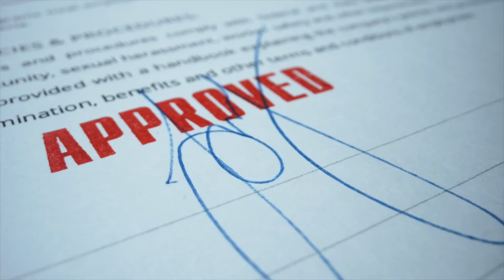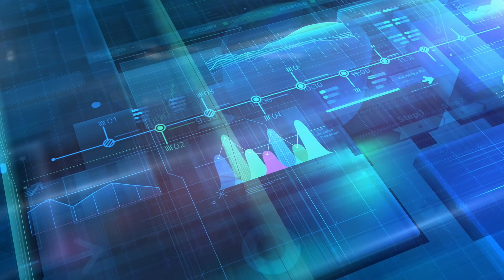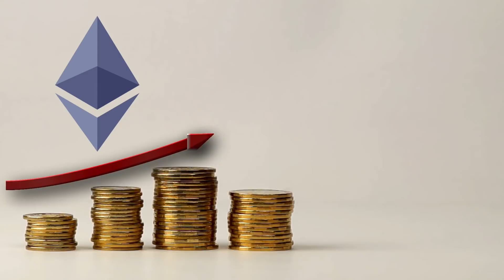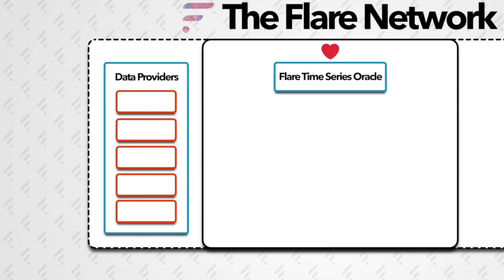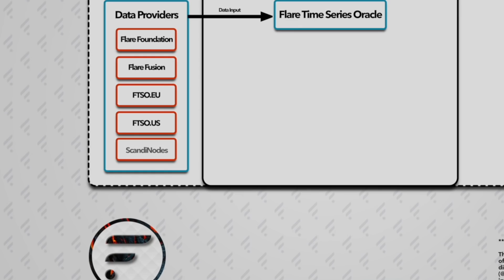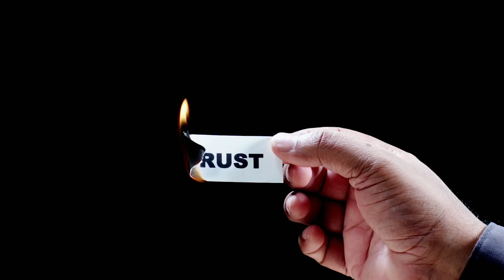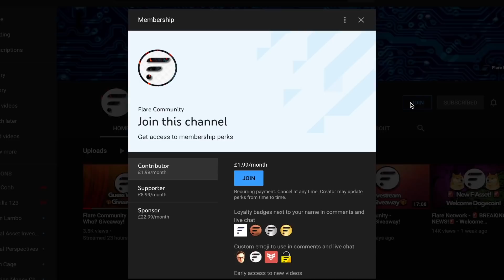Ethereum 2.0 vs Flare Network - The Main Event!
🐖Tip Jar:
XRP Address: rMdG3ju8pgyVh29ELPWaDuA74CpWW6Fxns
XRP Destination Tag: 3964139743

Welcome to the main event, Ethereum vs Flare in what is set to be one of the most highly anticipated fights of the year!

With Ethereum's move to Proof-of-Stake just around the corner (maybe)... We dive deep into how transaction fees will likely reduce however they will pale into comparison to the negligible fees of the Flare Network which is due to launch later this year.

The FlareNetwork and Ethereum are two very different beasts, one offering a clear advantage over the other and with both networks utilizing the Ethereum Virtual Machine (EVM) it raises the question as to why anyone would stay on a slower / more expensive network.

Let's get ready to rummmmmble!
⏱️Time Stamps:
0:00 Intro
0:44 Stats
1:28 Similarities
2:20 Ethereum Virtual Machine
3:14 Wallets
3:57 Scalability / Consensus
4:33 Proof of Stake (PoS)
4:49 51% Attacks
5:55 Federated Byzantine Agreement (FBA)
6:35 Proof of Stake Scalability
8:20 Transaction Costs
8:49 Use Cases
9:40 Voting
10:54 Trustless Issuance
12:20 Summary